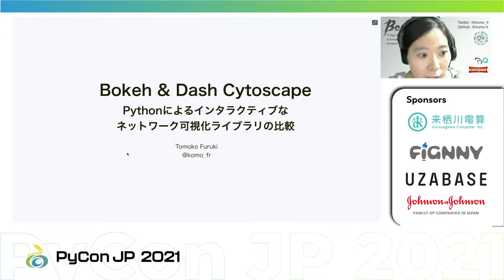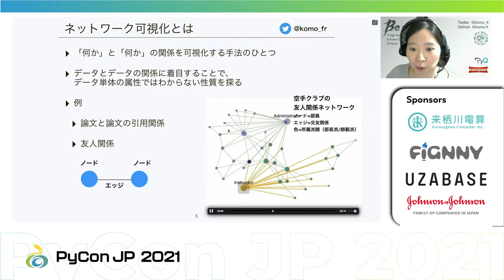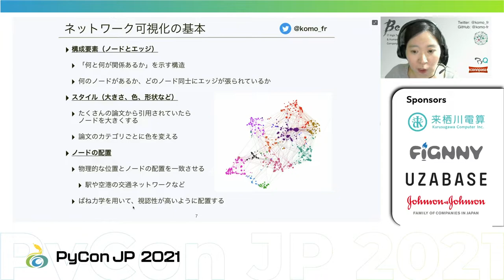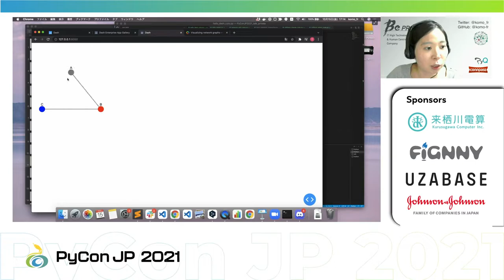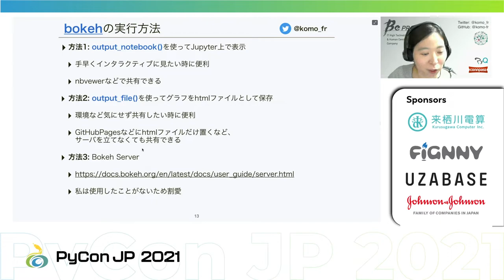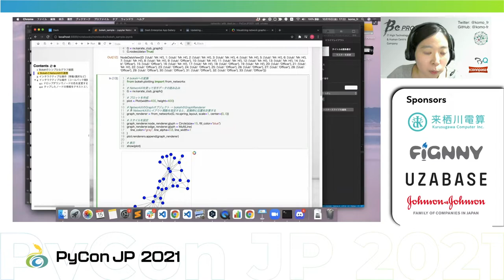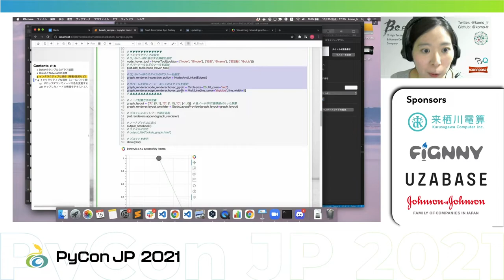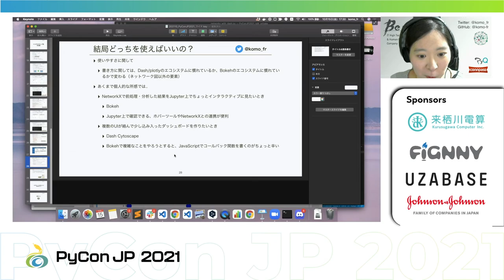[PyCon JP 2021] Bokeh & Dash Cytoscape 〜 Pythonによるインタラクティブなネットワーク可視化ライブラリの比較 (Tomoko Furuki)